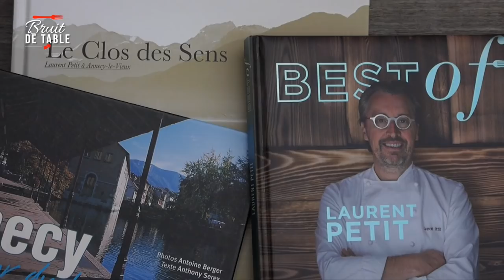Laurent Petit [le meilleur reste à venir]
Un samedi soir de 2015, après le service, Laurent Petit dit à sa femme Martine que tout doit changer. Et il va tout changer. Pour être en phase avec l’éthique qui l’anime, avec ses convictions profondes, le bon-sens paysan qui ne l’a jamais quitté. Il cuisinera désormais le lacustre et le végétal. Avec radicalité, il martèle ce propos infatigablement, allant au bout de ce que son beau territoire d’Annecy peut lui offrir. Son management est tout aussi personnel avec une vision propice à rendre le job intéressant et créer une atmosphère dans la salle à manger comme on aime à les trouver. Bruit de Table l’a rencontré dans son jardin pour recueillir ce propos engagé, militant et tellement plein de sincérité et d’authenticité. Cette rencontre a eu lieu alors qu’il était crédité de deux étoiles au Guide Michelin. Il évoque la récompense suprême qui viendra quelques mois plus tard avec l’attribution de la troisième étoile en 2019. Le graal…
En partenariat avec AQuachiara

Réalisateur : Jean-Marc Cortade
Chef opérateur : Paul Olinger
Montage : afideis production